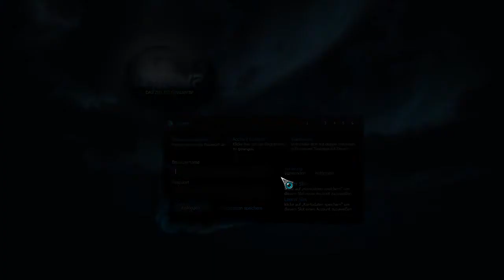[Metin2] Nileya2 #05 | League of Legends | NeoX LP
Heyho Leute,
Um genau zu wissen wann ein Part raus kommt und in wieviel Minuten könnt ihr auch auf meine Facebook Fanpage gehen.